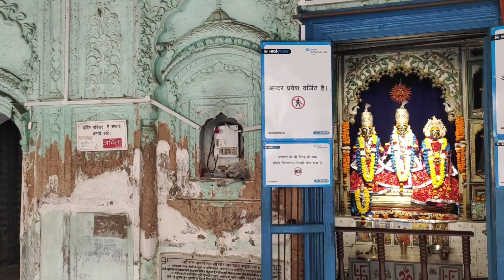यहाँ ली थी श्री राम जी ने जल समाधि || guptar ghat ayodhya || guptar ghat history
es video me apko mai dikhaunga wo jagah jaha shri ram ji ne jal samadhi li thi. guptar ghat ayodhya

2022
ayodhya mein guptar ghat

Name Gurjit singh